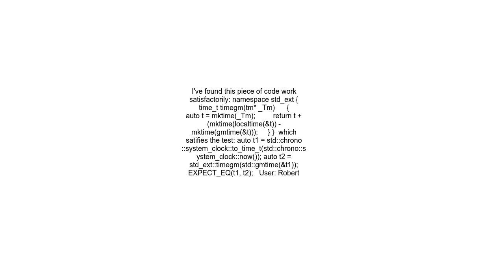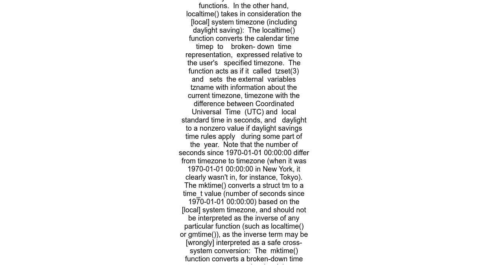Why there is no inverse function for gmtime in libc